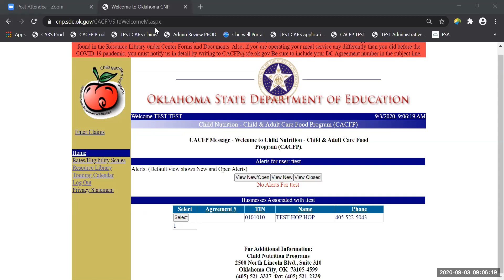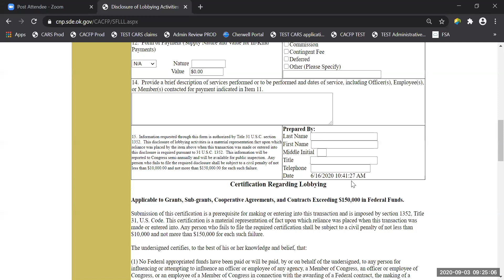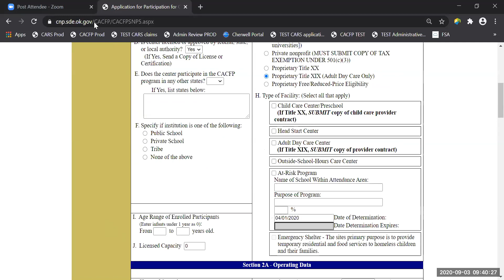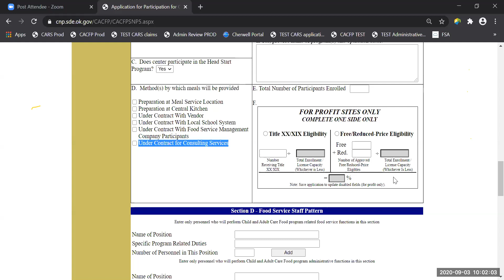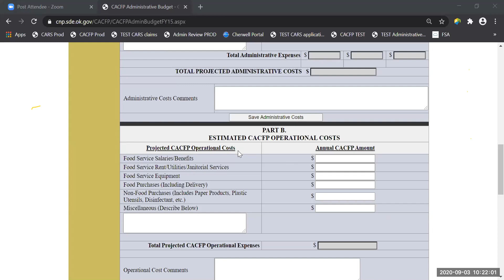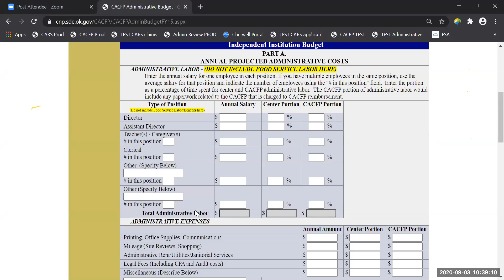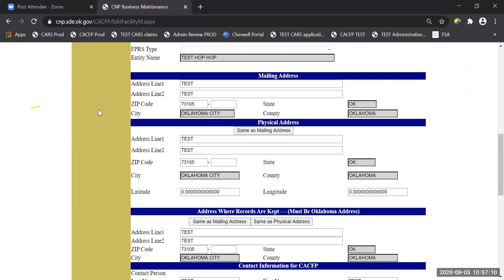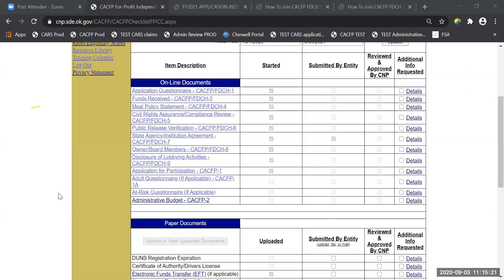CACFP Application Training (Single-sited)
Kendra Merveldt